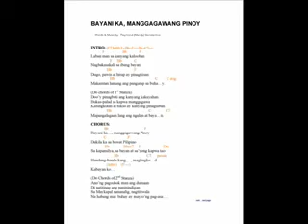Bayani Ka, Manggagawang Pinoy RFConstantino xvid